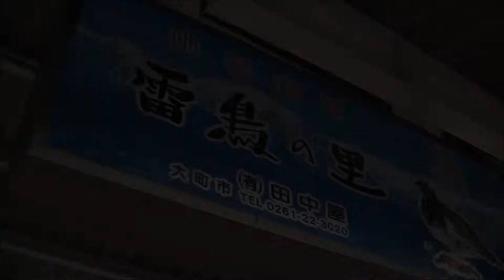211系長野色信濃大町駅入線！！